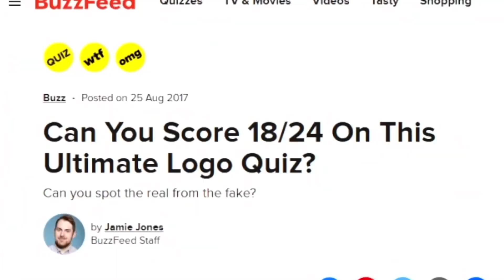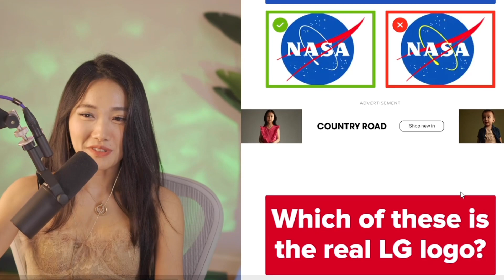Can You Tell the Difference?